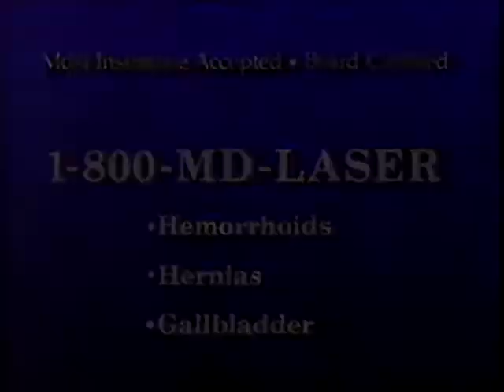WCBS Jane Whitney Show promo, 1993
Quick promo for the talk show's next episode, only on Ch. 2!